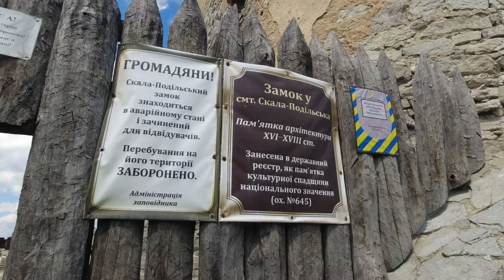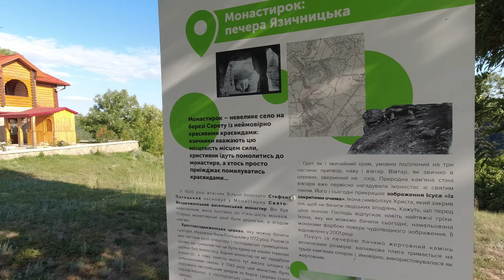Приємні зустрічі в дорозі. Басейн-панорама з видом на місто.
Другий день нашої мотоподорожі виявився дуже насиченим, тому довелося розділити його на дві частини. Зараз ви дивитесь другу частину. Тут ми зустріли знайомих з Коломиї, прогулялися з ними по замкам, а ввечері поїхали до Чорткова і потрапили до басейну з видом на місто в Панормам Хілл.